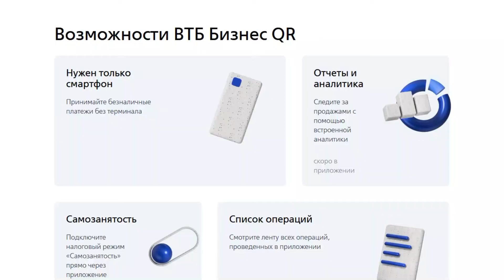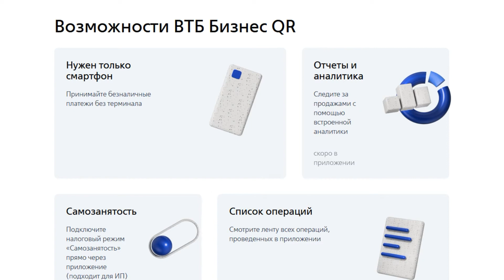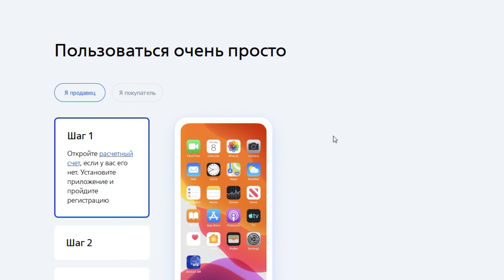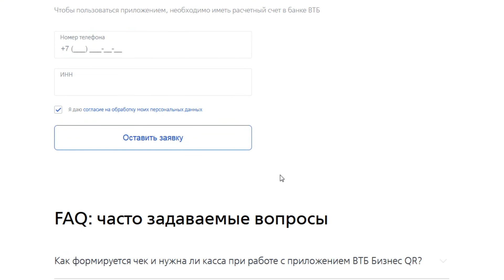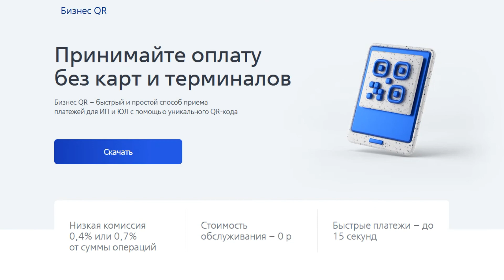ВТБ Бизнес QR